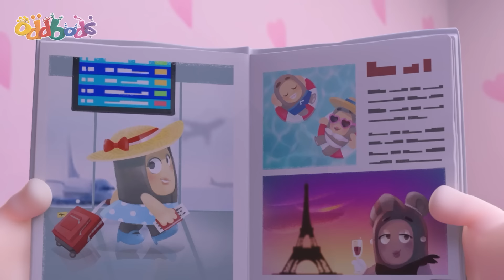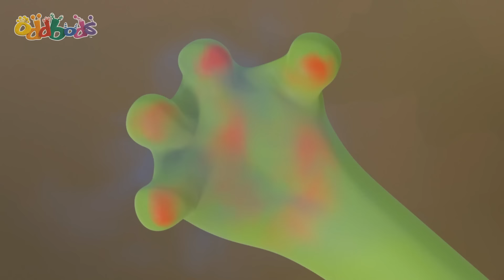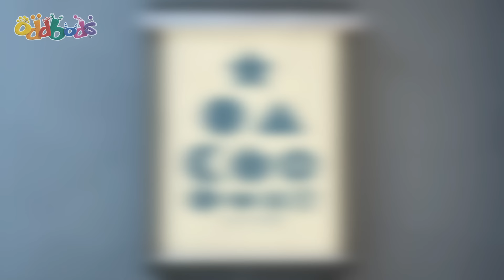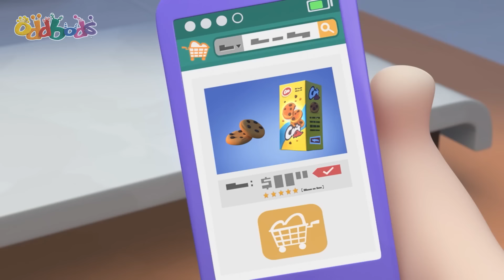Weirdest Soccer Fan | Oddbods - Sports & Games Cartoons for Kids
Fuse's terrible temper has gained him the reputation of being an awful person to watch sports with.

Welcome to Moonbug Kids Play - Sports and Games, where your favourite characters get involved in the most fun sports and games adventures!

00:00 Gameface
07:02 Oddbreak
14:02 Arcade Slick
20:45 Feel Good Fuse
27:44 Jarring
34:43 Regifting
41:42 The Curse of the Three Eyed Frog
48:41 Fuzzy Fuse
55:41 The Great Bod Bakeoff